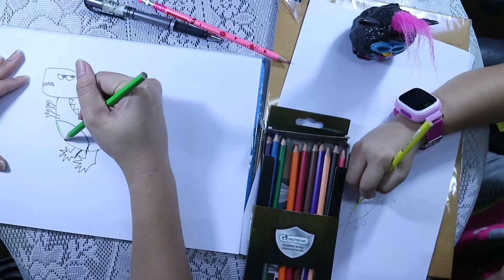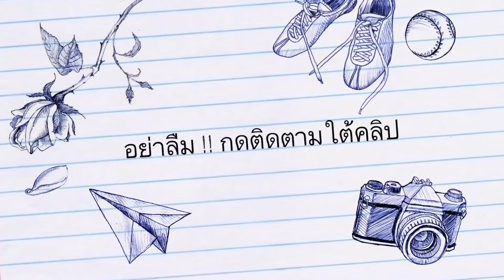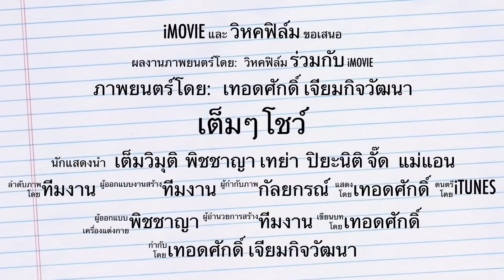เต็มๆโชว์ | สอนวาดรูป มหาสนุก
เพจ : เต็มวิมุติ เจียมกิจวัฒนา